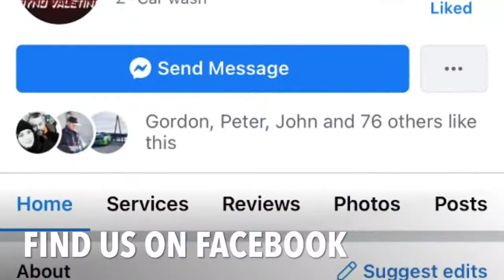Dyno Valeting Services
Dyno Valeting Services @ The Dip Monkey Garage